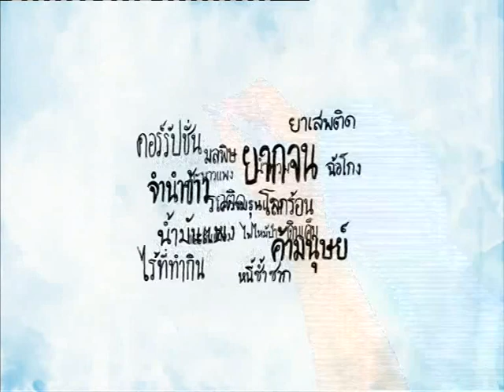โศกนาฏกรรมหมู่...บนแผ่นดินสิ้นป่า (17-7-59)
ขุดที่ราก ถอนที่โคน : หยุดโยนปัญหา เผชิญหน้าและแก้ไข "โศกนาฏกรรมหมู่...บนแผ่นดินสิ้นป่า" "NOW26" 17-7-59